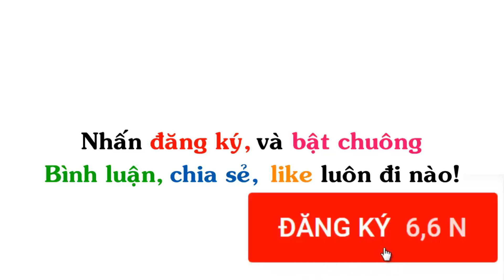Tôn Ngộ Không vs Hồng Hài Nhi | Truyện Tranh Chế Hài Hước (P 202) Én Comics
▶ Title :Tôn Ngộ Không vs Hồng Hài Nhi | Truyện Tranh Chế Hài Hước (P 202) Én Comics
Ảnh được sưu tầm tại: Gia Đình ngộ, Én Comics,   Nhà Trong Ngõ, Ếch Ộp